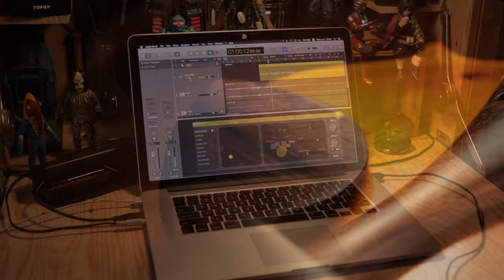Stradivari Titian Violin Model Speed Build (with more footage)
Stradivari's 1715 Violin Model - Titian | Speed Build

Here's the Full build video with a lot of fast forward and so I can put more footage in without boring you out.